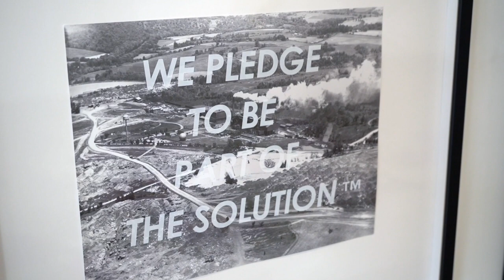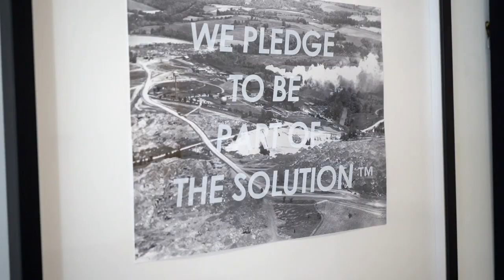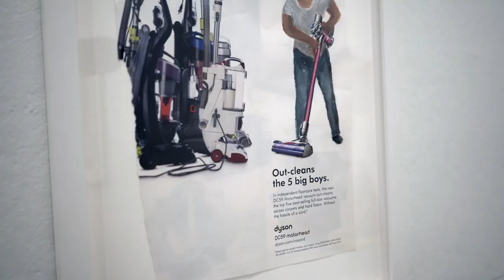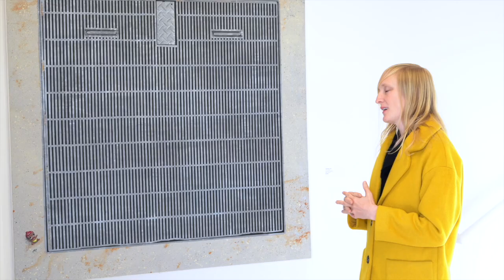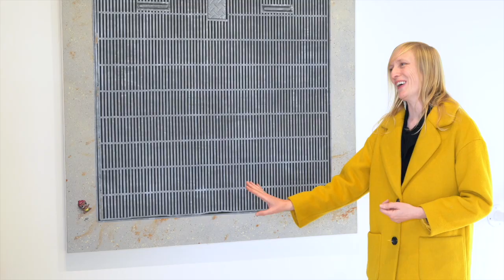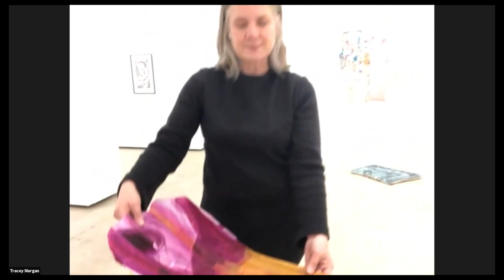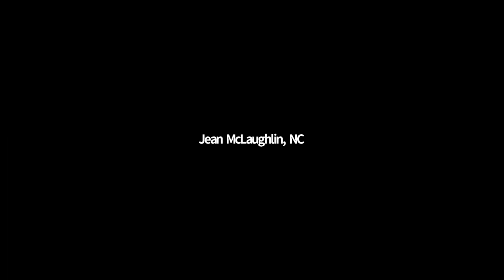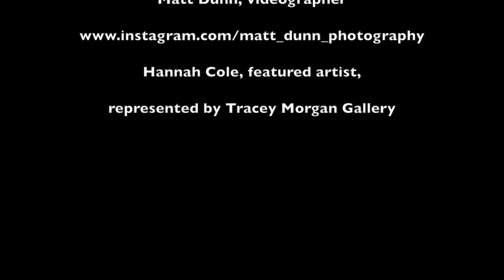Day 10 - Tracey Morgan Gallery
Sand Hill Artists Collective Virtual Holiday Gallery Tour of Tracey Morgan Gallery. This is a relatively new gallery on the Asheville scene, Tracey having come from New York, bringing with her a style and sensibility developed at several top galleries there. In this video she and artist/curator Hannah Cole show us around their current installation that focuses on the damage caused by environmental degradations and social exclusions.